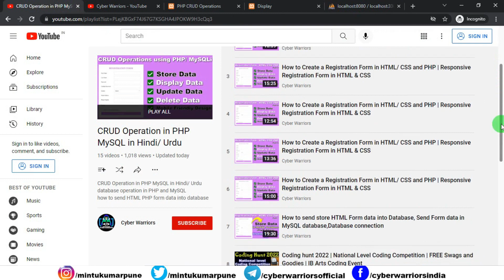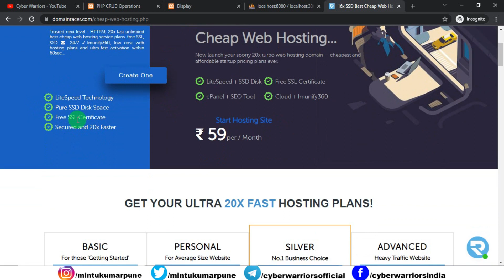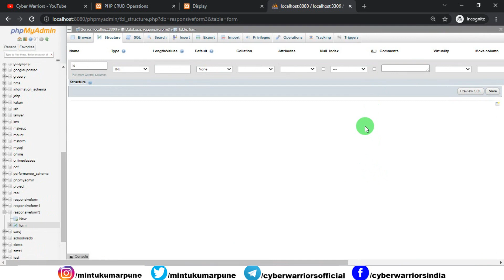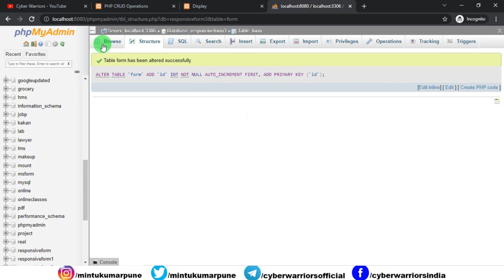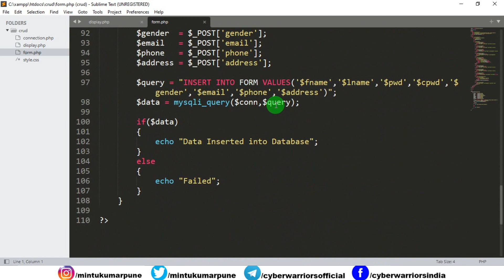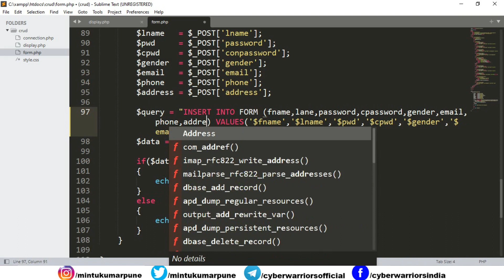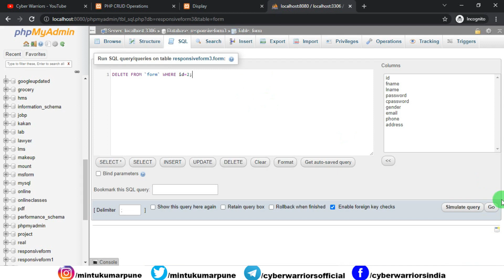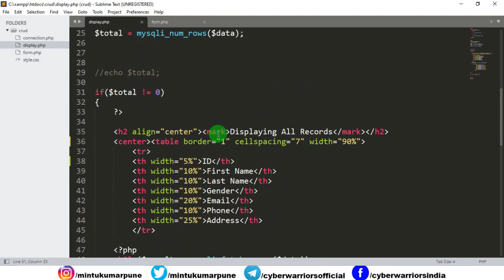Auto Increment serial number in PHP | How to Create an Increment Serial Number Row in MySQL | PHP AI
In this video, I will teach you how to apply Auto Increment and Primary Key in the MySQL database field, and we will also learn about the features and use of the MySQL auto-increment feature.